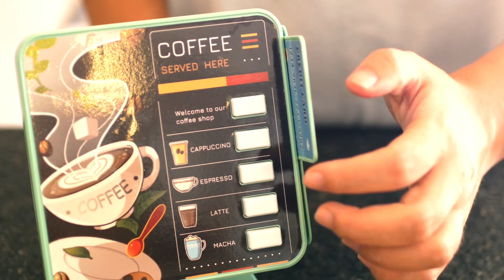Pretend Play Toy Coffee Maker